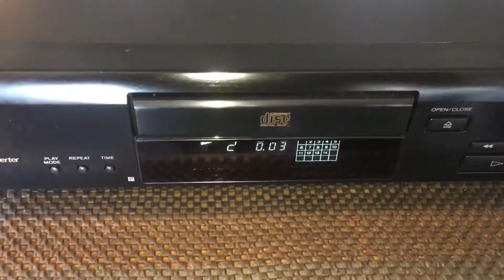SONY CDP-XE300 CD Player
eBay Item